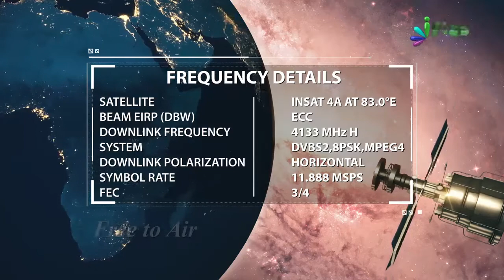Funny - Kya Sirf Dil Achcha Ho Aur Kaam Kaise Bhi Hon Chalega By Zaid Patel